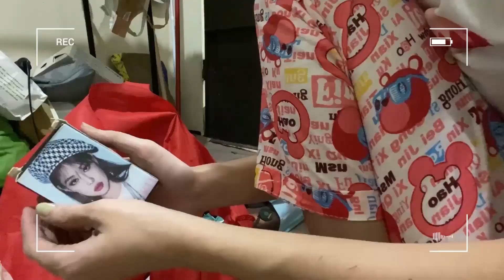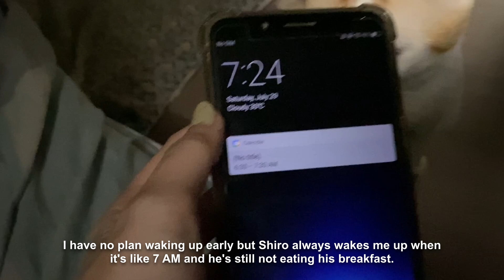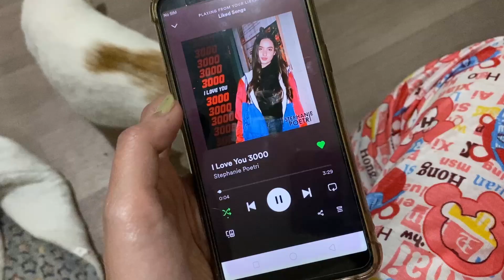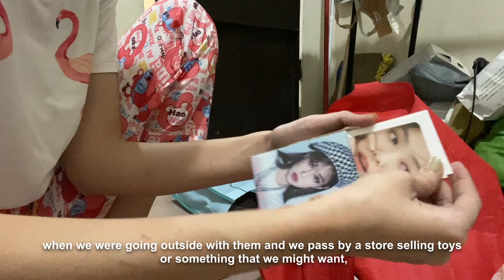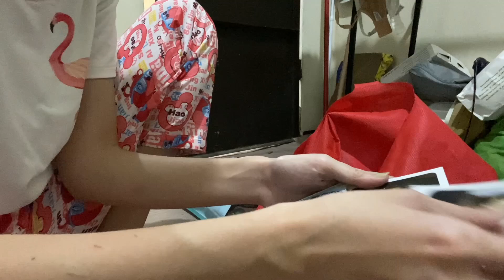living alone in the Philippines: rainy days, morning routine, saving up, decluttering | silent vlog